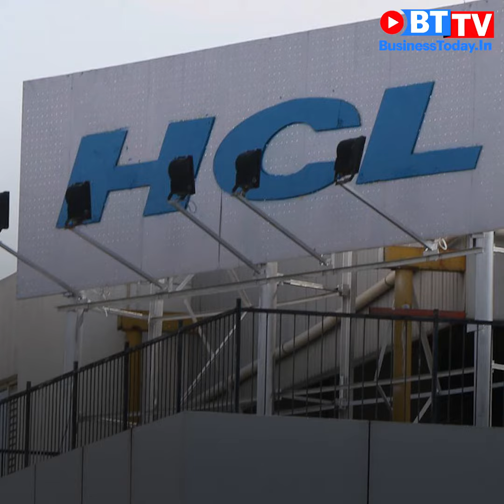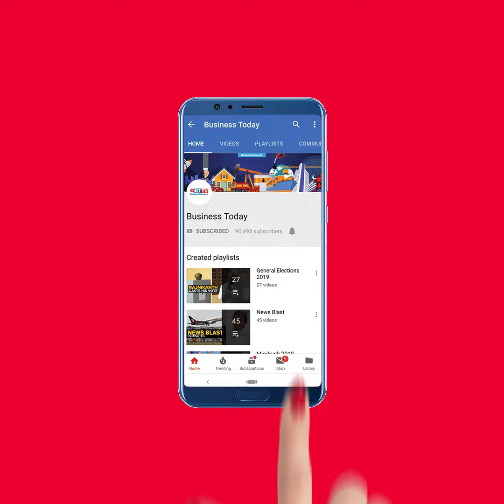Indian IT firms among top 10 engineering companies globally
HCL Technologies has been ranked as one of the top engineering service companies in the world. The company grabbed the third spot in the ranking of biggest companies in engineering services globally by US research advisory Everest Group. European companies dominated the engineering services space, with 48 per cent of the entrants at the top 50 list. North America's share increased by 8 per cent from the previous year, while APAC's fell by 4 per cent. Watch the video for more.